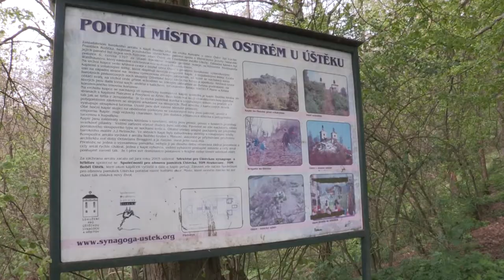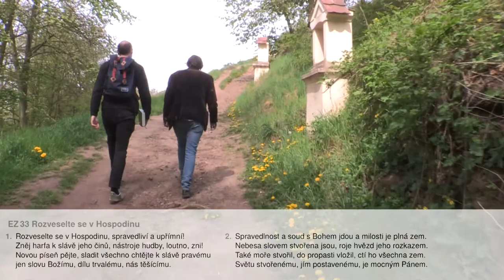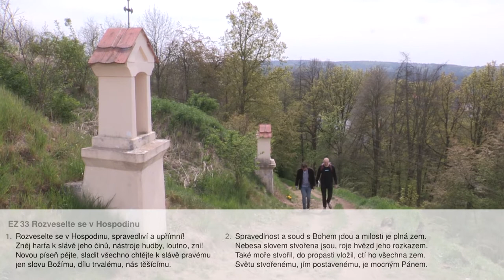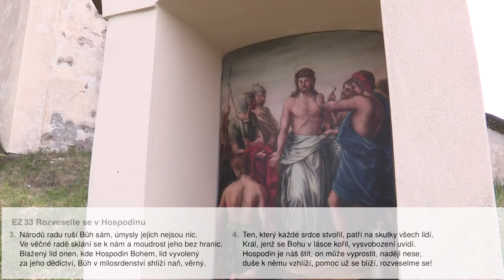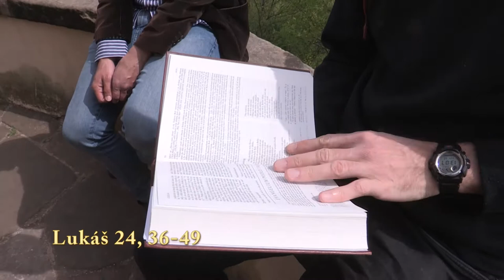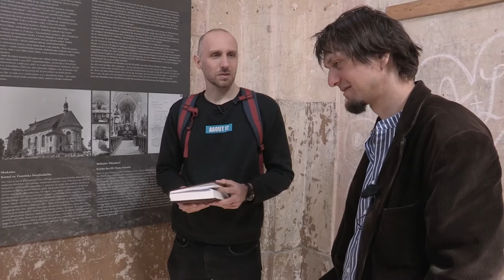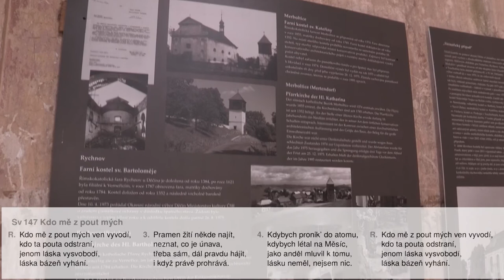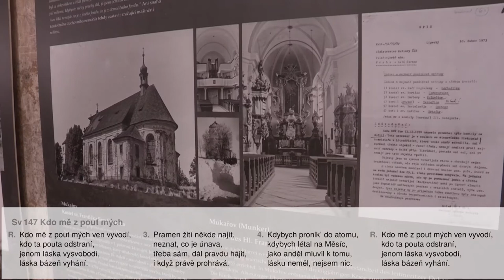Ostré - neděle Misericordias Domini 26. 4. 2020